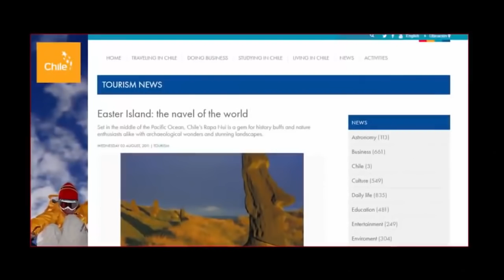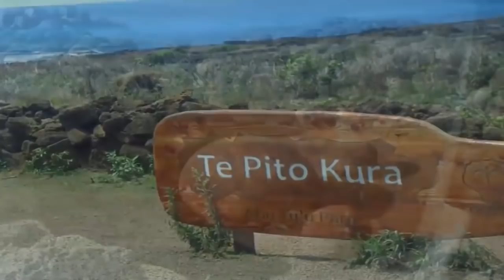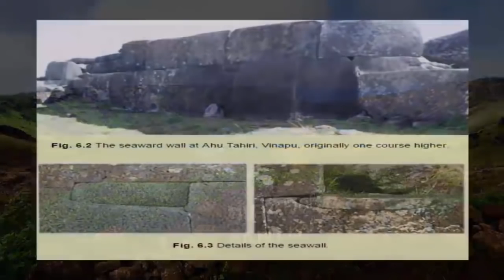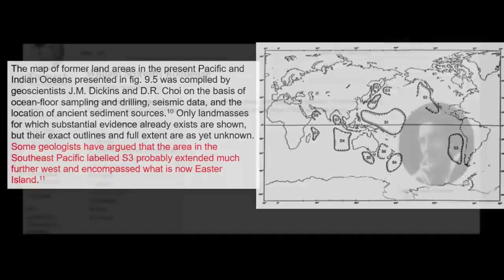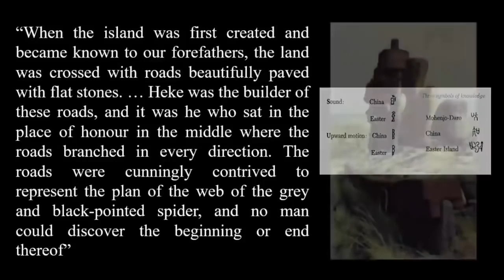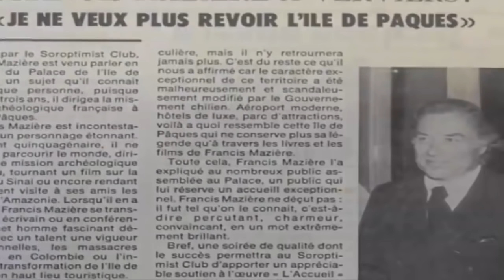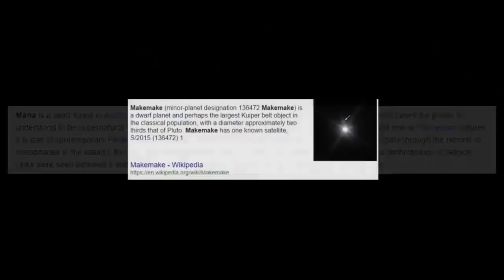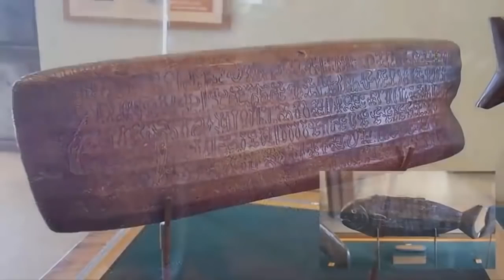The Unbelievable Truth About Easter Island 🗿🗿